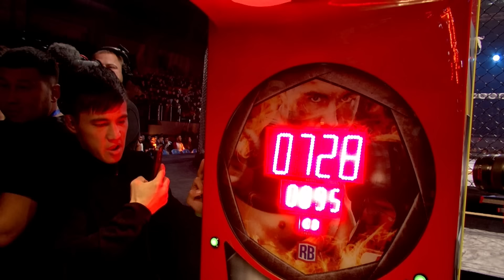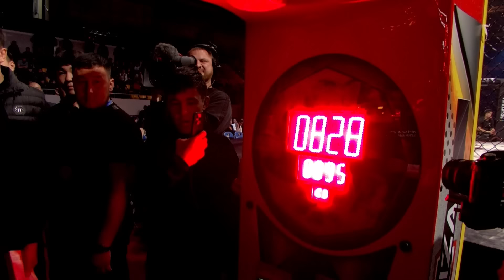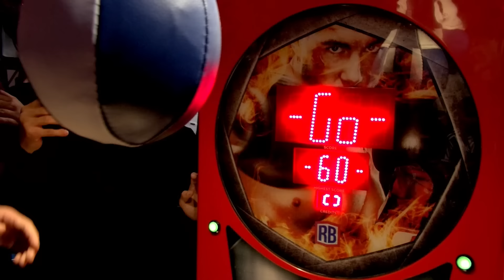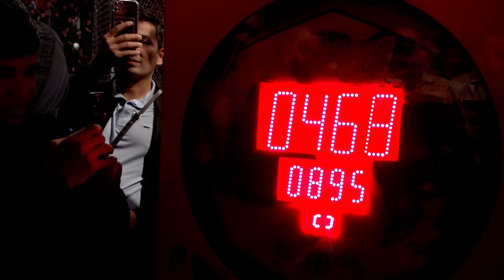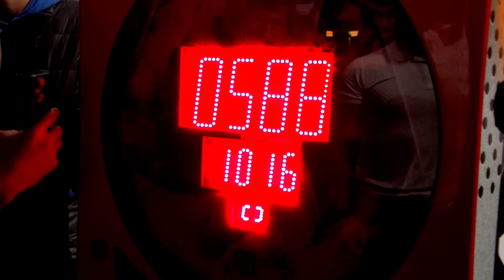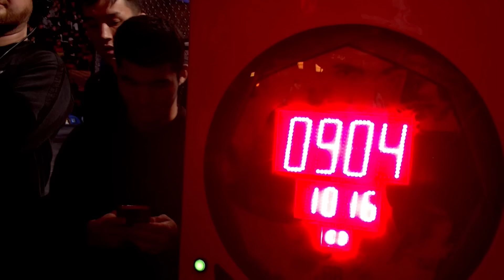ЧЕЙ УДАР СИЛЬНЕЕ??? ШАВКАТ РАХМОНОВ, САДРИДДИН АХМЕДОВ, ЖАНКОШ ТУРАРОВ, ЧЕМПИОНЫ NAIZA!!!